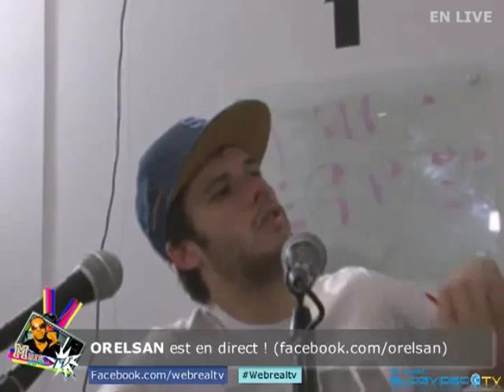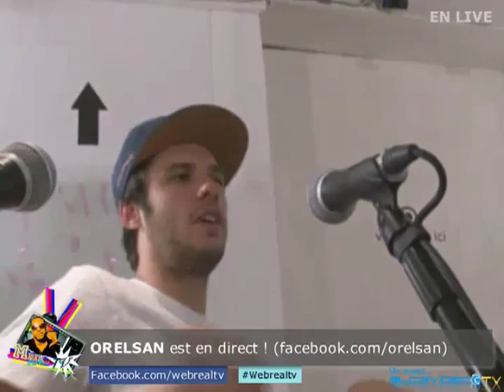Orelsan interview dans le Live de la Webreal TV